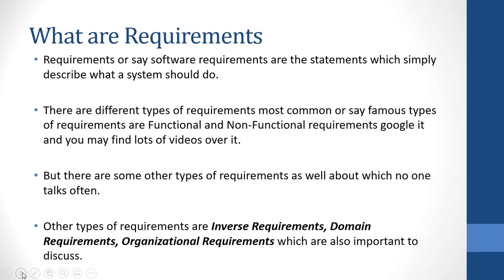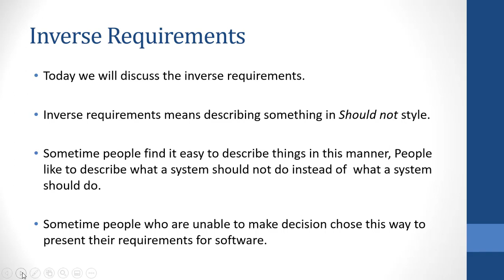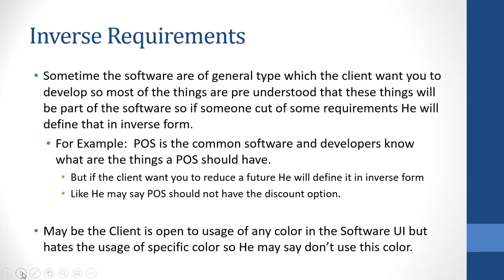Inverse requirements in software Engineering | Urdu / Hindi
👋Hi Students
📢Brief: This video is about the topic Inverse Requirememnt in Software Engineering / Software Requirement Engineering.
Lote people when discusss about the requirments in software engineering always talk about functional and non-functional requirments but there are also other types of requirments in the software engineering we should take them seriously.

✔Only good and well describe requirments can give you a good quality software.

👉What are Software Requirments?
👉What is inverse requirment?
👉What are other types of requirments?